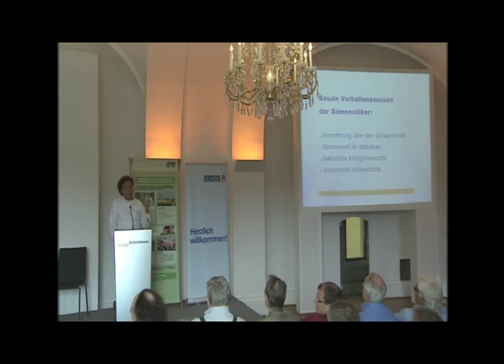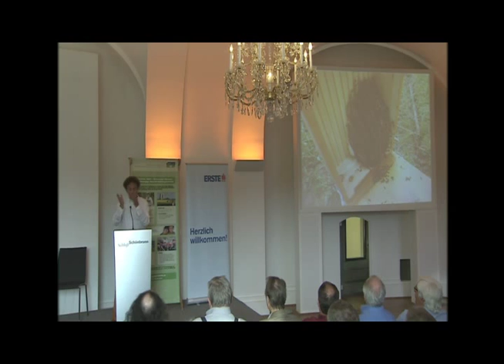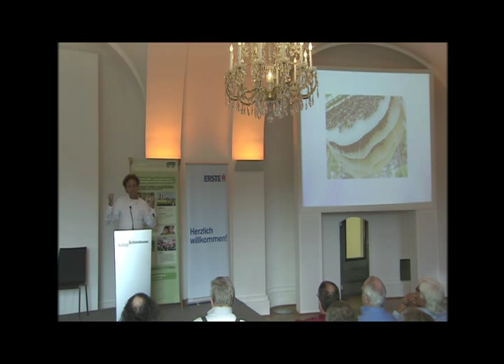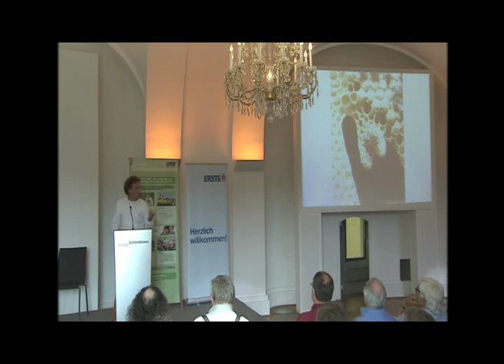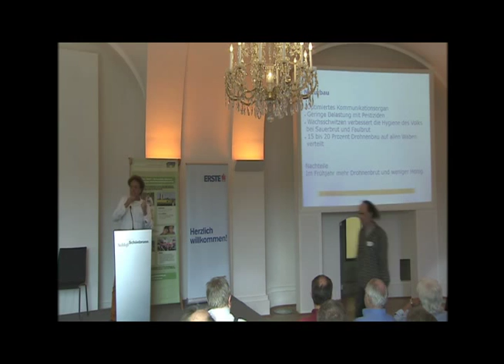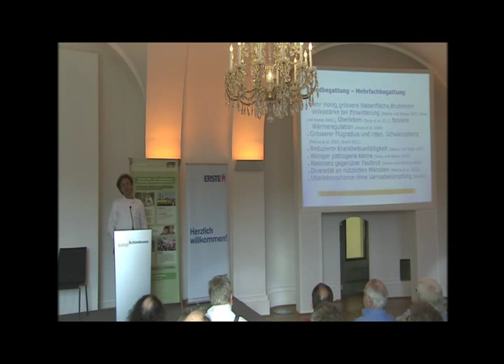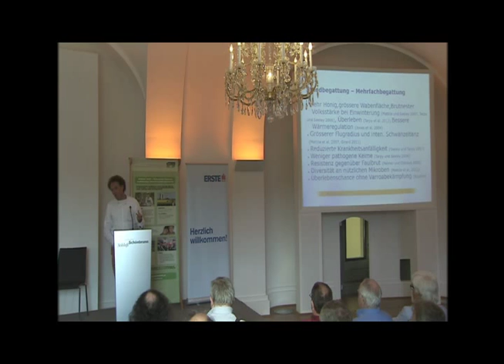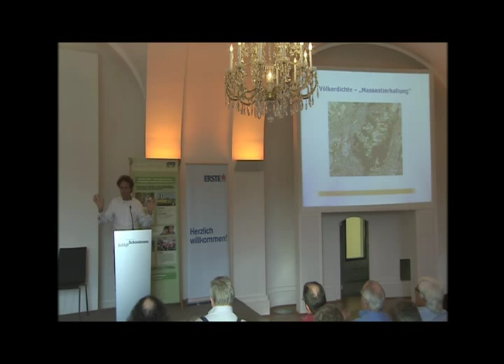Bienenkonferenz: Einflüsse der Betriebsweise auf die Gesundheit der Bienenvölker.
Ein Vortrag von Dr. Johannes Wirz (Mellifera eV, Vereinigung für wesensgemäße Bienenhaltung, Rosenfeld/D) zur ersten Wiener Bienenschutzkonferenz "Meet the Bees"am 3. April 2014.